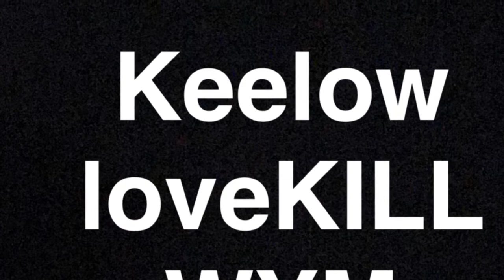WYM(Why You Mad)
Keelow loveKILL